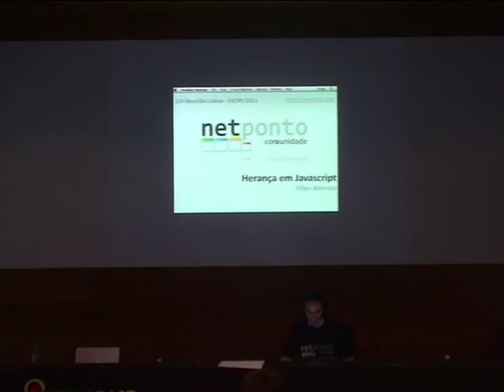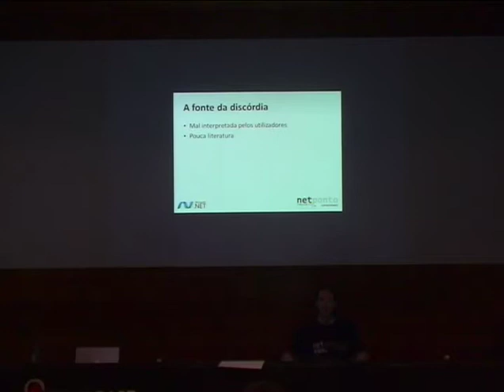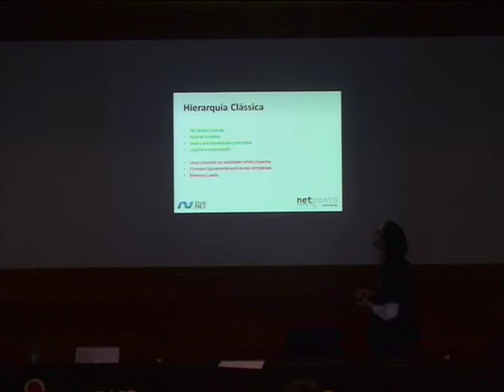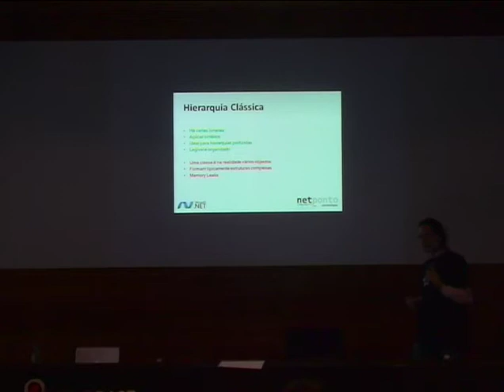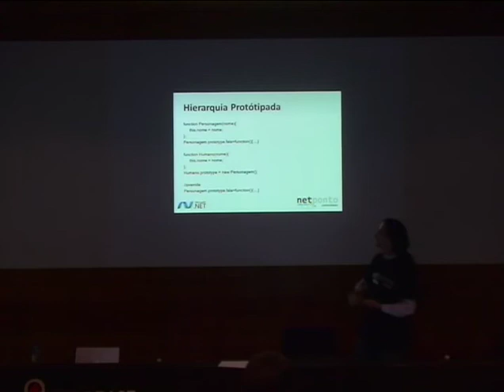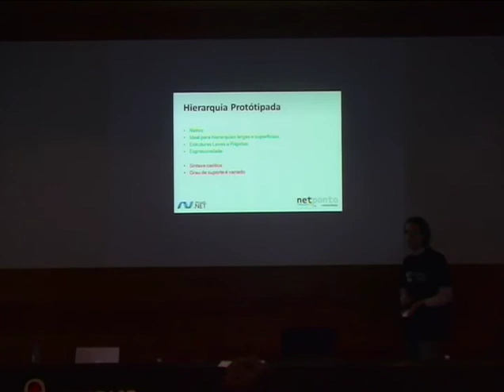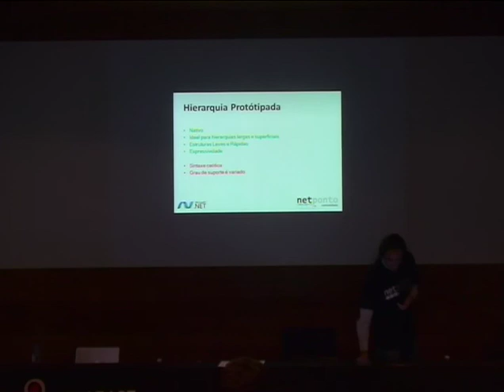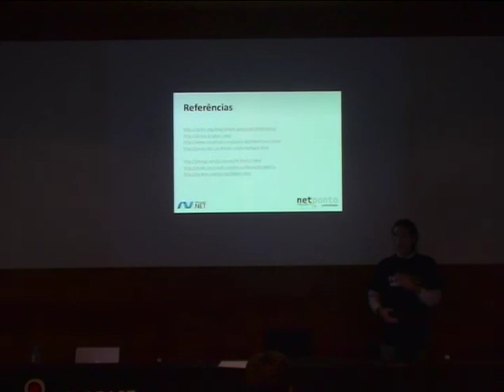Herança em Javascript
Apresentação do Filipe Almeida sobre herança em javascript na 23a Reunião Presencial da Comunidade NetPonto em Lisboa